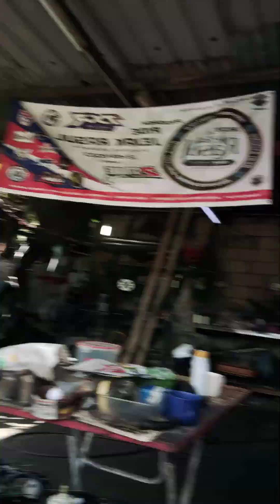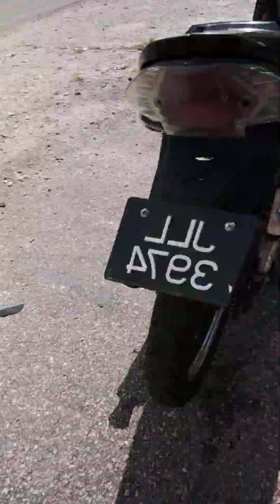hamari bike ka petrol khatam tata by by ho gaya tha